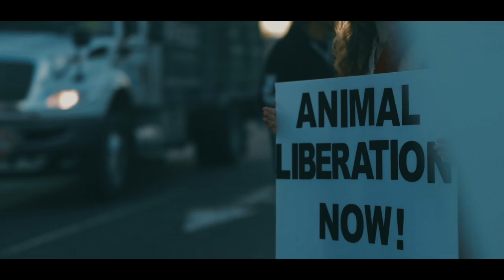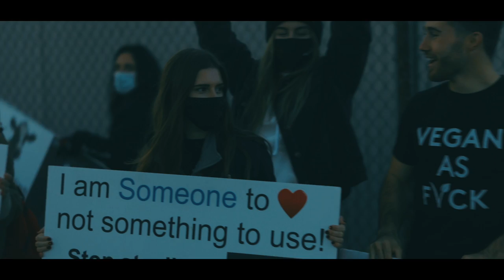Newark Animal Save // October 2020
Cinematography IG @kram.mov